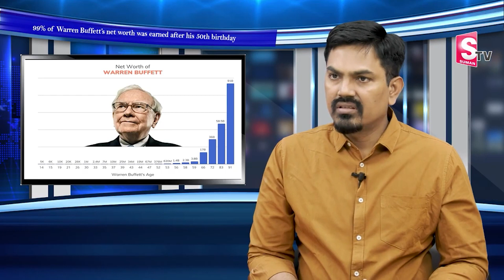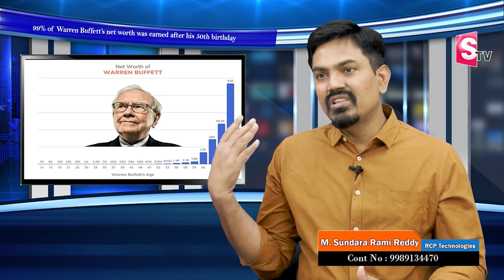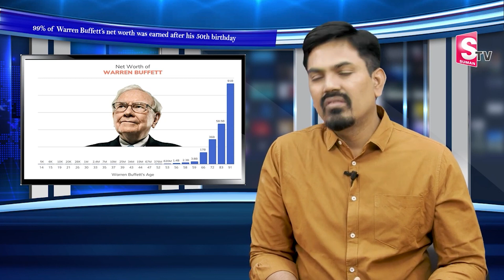Stock market King Warren Buffet success Secrets 2022| Sundara Rami Reddy